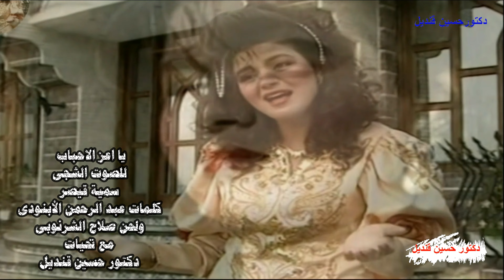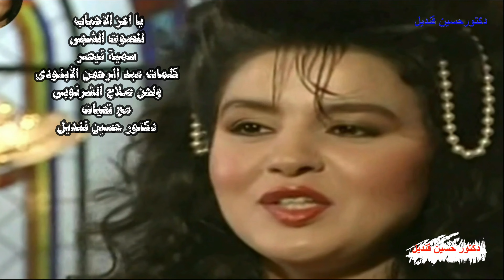أغنية ياأعز الاحباب للصوت الشجى سمية قيصر كلمات عبد الرحمن الأبنودى ولحن صلاح الشرنوبى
يا اعز الاحباب دوبت وقلبي داب
ياللي بتعذبني لأقل الاسباب
يا عيون خدتني وعوضتني
عن اللي فاتني وعن اللي جاي
وامشيت معاها طرت في سماها
لقيت هواها يشبه هواي
لقيتها ريح بتعدل وتقلب
ساعات ما نعجبش ساعة نعجب
هي اللي تظلم وهي تعتب
وتكون معايا وما هيش معاي
وانا ما قابلتش زيك يا حبيبي احباب
تزعل واصالحك تظلم واسامحك
ابكي وتضحك اضحك كمان
حبيبي اسمع بكرة حتدمع
لو قلبي يرجع عن الحنان
مهما القلوب تدوب في حنينها
لا بد يوم حتكرها آنينها
والدمعة تنسى طريق عيونها
امتى تحسسني بالآمان
لما تحس وتفرح ما تردش ابواب
ياللي بتعذبنيي لأقل الاسباب
كلمات عبد الرحمن الابنودى
لحن صلاح الشرنوبى
غناء الفنانة سمية قيصر